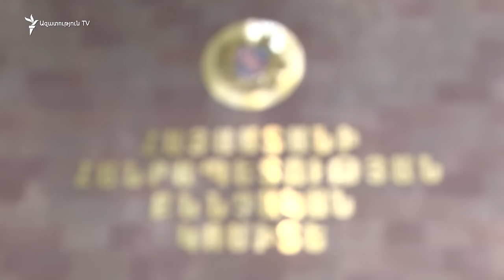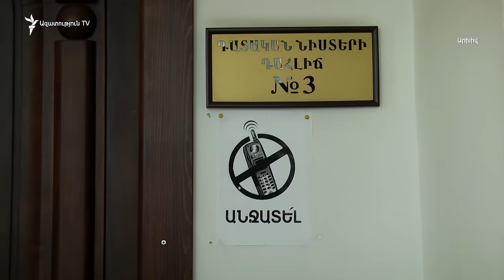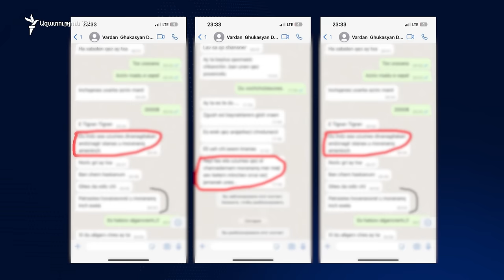«Դոգ»-ի նկատմամբ միջազգային հետախուզում է հայտարարվել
Դոգ մականունով հայտնի Վարդան Ղուկասյանի նկատմամբ ոստիկանությունը միջազգային հետախուզում է հայտարարել և պատրաստվում է դիմել Միացյալ Նահանգներին՝ նրան արտահանձնելու խնդրանքով: Ոստիկանության նախկին աշխատակիցը մեղադրվում է շորթման, բռնության կոչերի, դատարանին չհարգելու համար: Գործի հարուցման առիթը, ըստ իրավապահների,  գործարար Տիգրան Արզաքանցյանից պահանջած գումարն է եղել՝ նրա մասին տեղեկություններ չհրապարակելու դիմաց: